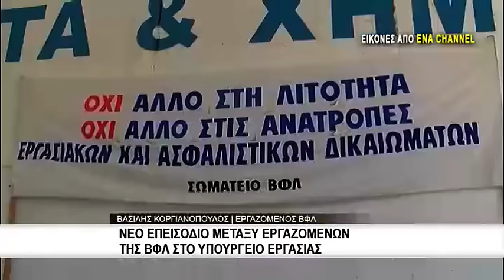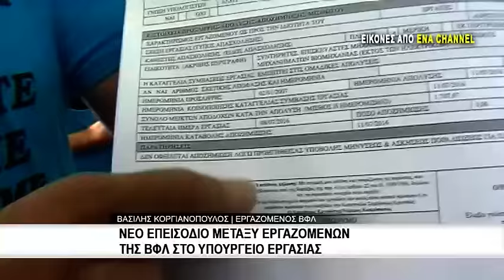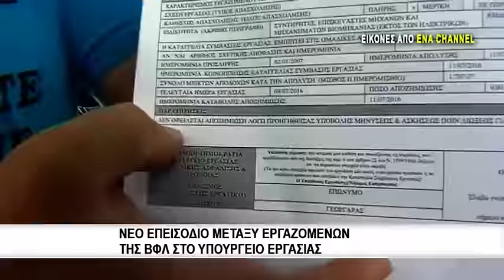Νέο επεισόδιο εργαζομένων της ΒΦΛ στην Αθήνα